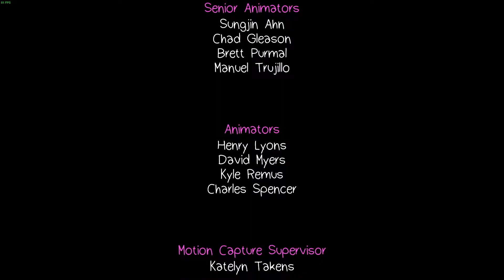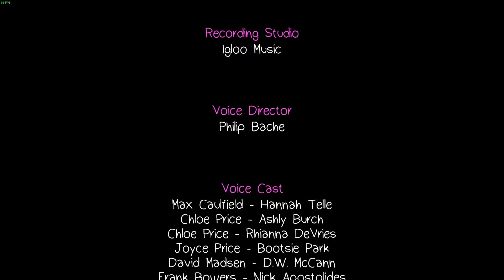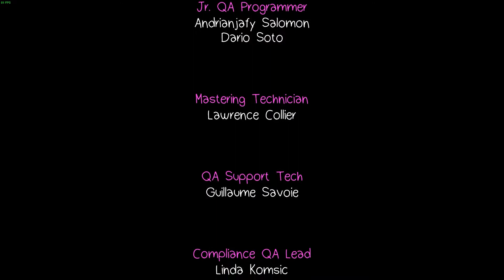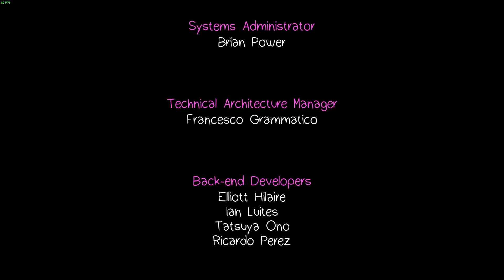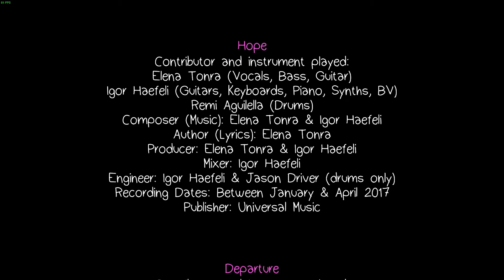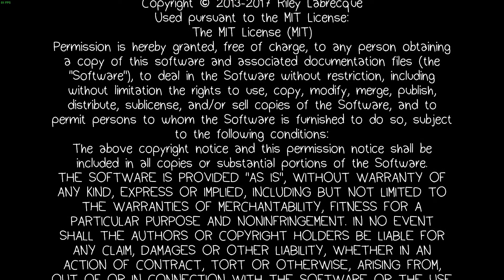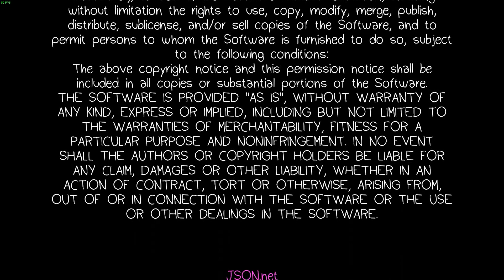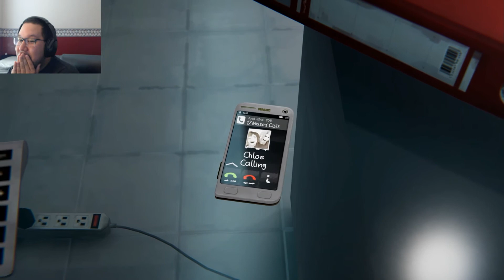Life is Strange: Before the Storm - Part 17: The Talk With Rachel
Do we tell her the truth or keep it from her to protect her?